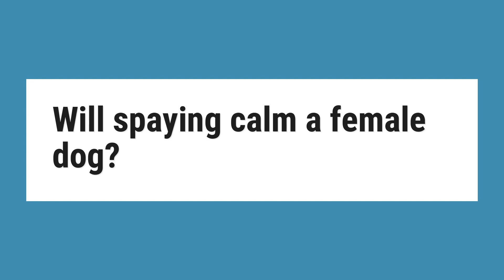Will spaying calm a female dog?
Spaying your dog will reduce or eliminate her drive to roam while in heat. ... Because spayed dogs don't experience these hormonal changes, a female dog's behavior may be more consistent after she's spayed. Aggression Females may be less aggressive toward both dogs and people after they're spayed.

Reference:
How Will Spaying Change My Dog? - Anasazi Animal Clinic